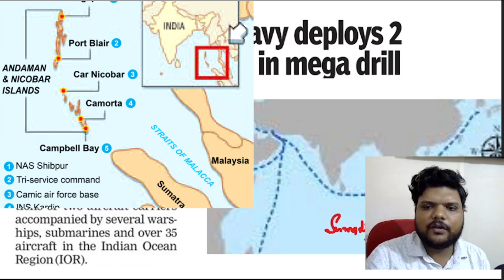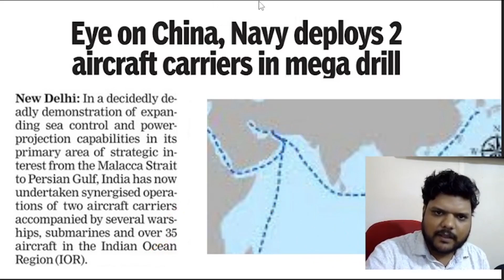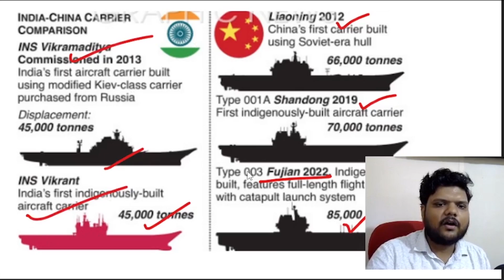INDIA deploys 2 aircraft carriers in the Indian Ocean region